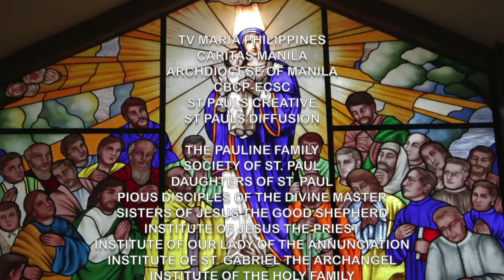Gabay Sambuhay - Catechism Series: Ep. 46 - Katesismo sa mga Apostol